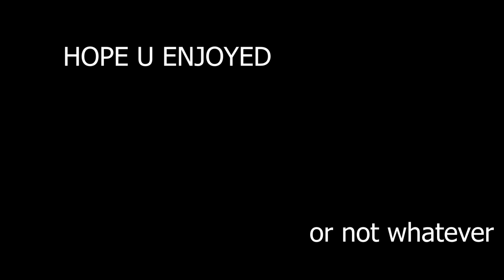Dragon Marked For Death aka Weeb Dragons Lets play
So MCDESUS and Jace unlock their inner weeb just this once to play this anime masterpiece. why wont you join us on this adventure.